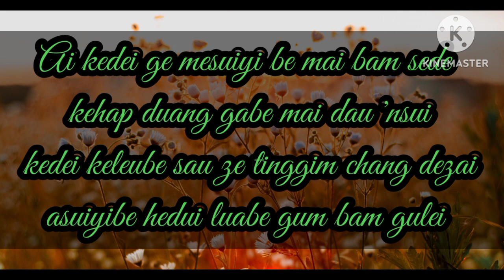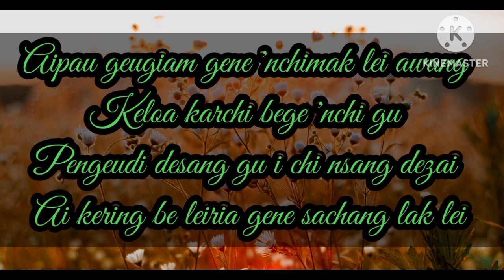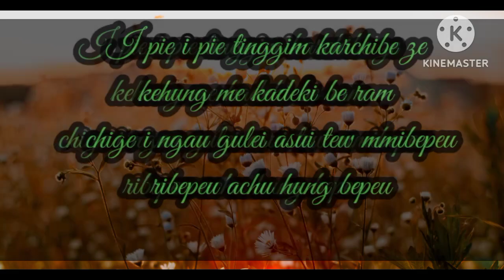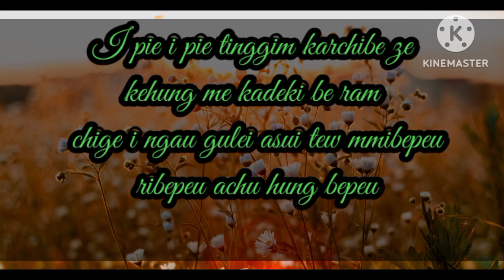ZEME GOSPAL SONG\LELOA KARCHIBE\SINGER SAMREI PAME\FROM KELOYILOA \LIKE & SHEAR